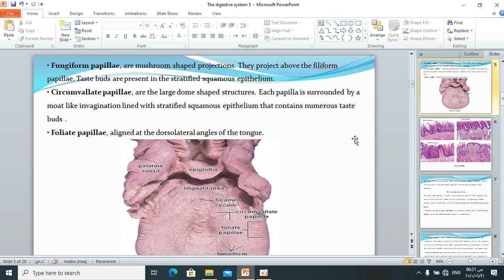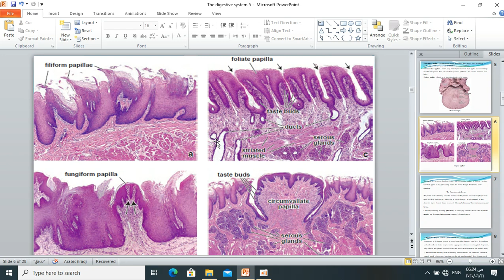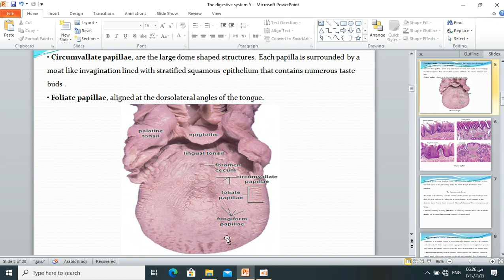انسجة / الجهاز الهظمي / الفيديو الرابع